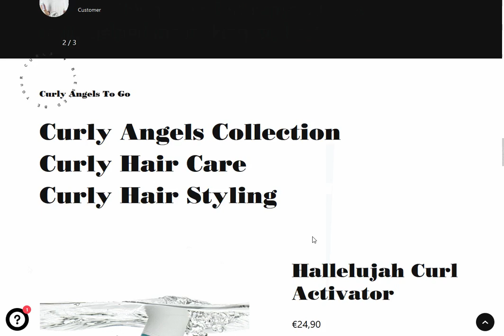Shopify PLUS store for Curly Angel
Curly Angels is a Shopify PLUS DTC & B2B store.
Shopify PLUS store for Curly Angels is a holistic, vegan hair care line for curly and wavy hair. Curly Angels is a DTC & B2B store running on Shopify PLUS.

Curly Angels is inspired by our curly haired Caribbean beauty, Ellie Jones. She herself is blessed with multicultural curls, as she puts it, and was struggling to find products which bring out the best in her curls. The products needs to be lightweight enough to enhance and define her lighter hair, but but also provide nourishment and slip to care and detangle her afro heritage curls.

Producing within the EU boarders also helps keeping the transportation routes short and thus reduces the carbon footprint, because we don`t own the earth, we borrowed it form our children.

Service